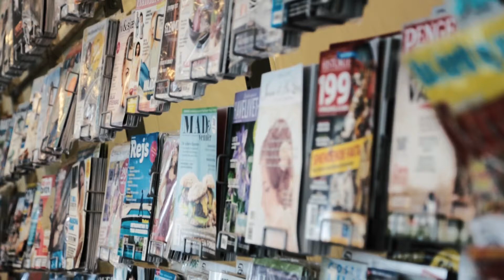BLADKOMPAGNIET - LINE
WhereWeWork